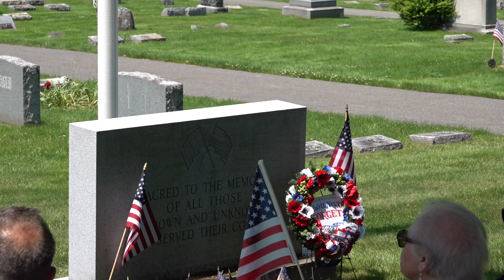May 26 - 2024 Memorial Day Parade - Town of Orange, CT